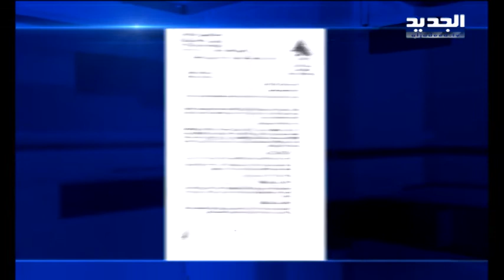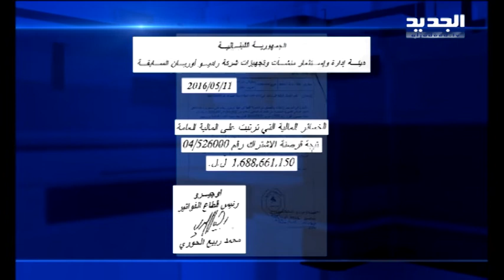لماذا يدافع وزير الاتصالات عن ستوديو فيزيون - آدم شمس الدين